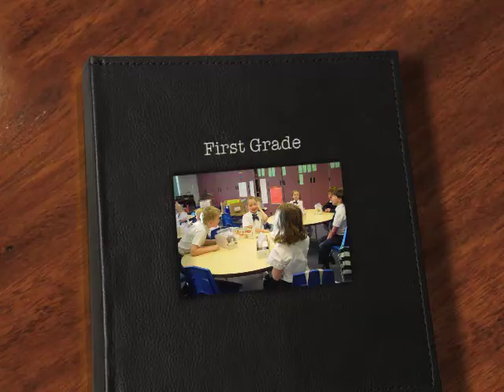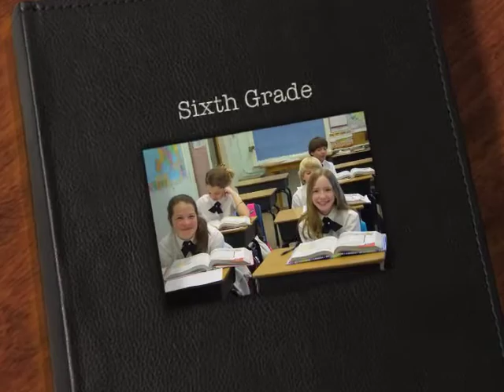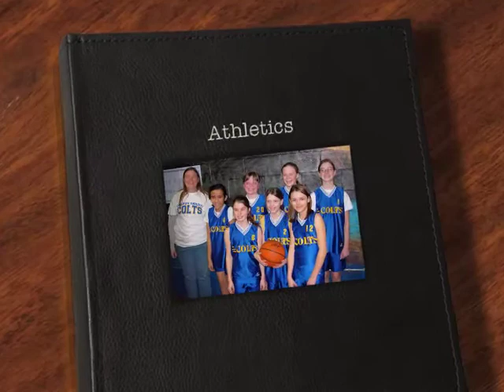Corpus Christi Catholic School Welcome Video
This is a welcome video for Corpus Christi Catholic School in Colorado Springs, CO.